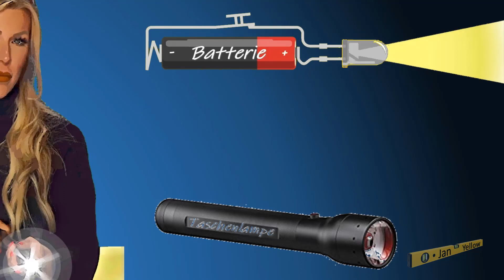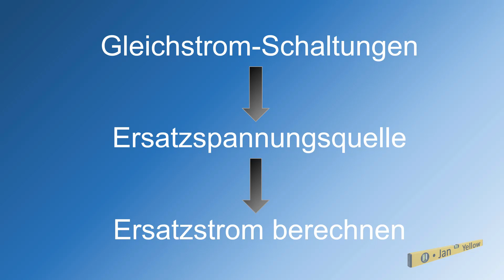Aufgabe zur Ersatzspannungsquelle: Wie berechnet man den Quellenstrom? (Gleichstrom 07)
0:00 Überblick
1:35 Aufgabe
2:24 Lösung Ersatzwiderstand
5:48 Lösung Spannung
10:07 Quellenstrom

Es geht hier darum, wie man eine Ersatzspannungsquelle konstruiert und mit ihr dann den zu erwartenden Strom berechnet. Das mache ich am Beispiel einer Aufgabe.
Das Prinzip der Ersatzschaltung wendet man zum Beispiel bei Batterien an, indem man sie durch einen einfachen elektrischen Schaltkreis ersetzt. Da Batterien eine Spannungsquelle sind, ist die Ersatzschaltung eine Ersatzspannungsquelle. Die Ersatzschaltung bietet sich bei allen Modulen an, deren Innenleben weniger interessiert, als die Frage, wie kompatibel sie mit den Schaltkreisen der Umgebung sind. Zum Beispiel werden Asynchronmotoren oder Transformatoren durch solche Ersatzschaltkreise berechenbar gemacht. Aber wie stellt man so eine Ersatzschaltung auf? Hier wird es einfach erklärt.
Ersatzspannungsquelle bedeutet, man möchte wissen, wie man die Schaltung mit ihren Widerständen, Spannungsquelle und den Verzweigungen radikal nur durch einen Schaltkreis mit so wenig Bauteilen wie möglich ersetzen kann. Würde man diese Ersatzspannungsquelle dann an den Klemmen an ein anderes Netzwerk anschließen, soll sie denselben Strom liefern, den auch die Originalversion liefern würde.   Der Trick hier sieht so aus, dass man die Original- Schaltung etwas anders interpretiert. Man stellt sich vor, dass der Strom zur einen Klemme hinein und an der anderen Klemme wieder herausfließt. Wichtig ist, dass man die Spannungsquelle im Schaltkreis durch ein Stück Leitung ersetzt; man überbrückt die Spannungsquelle.